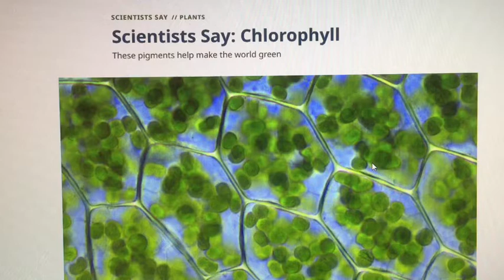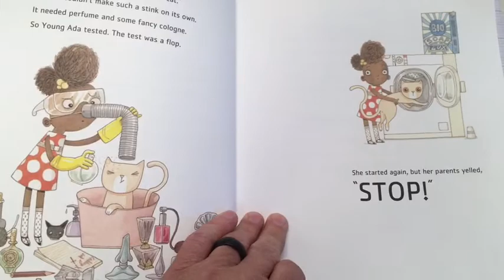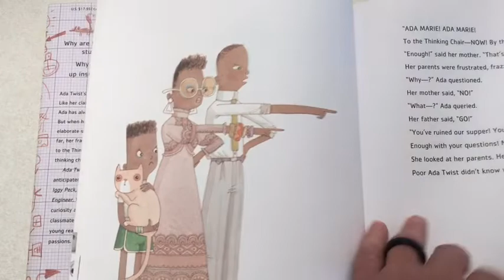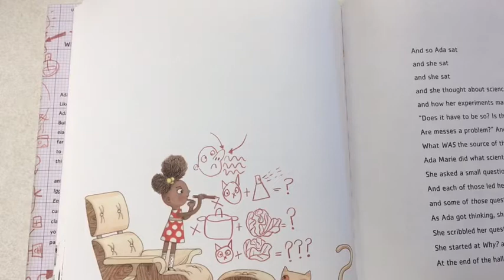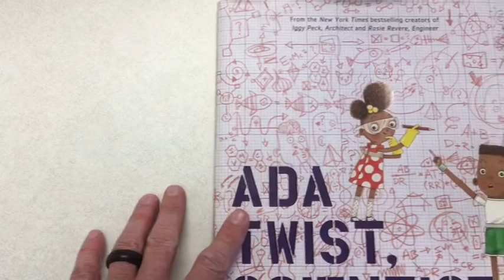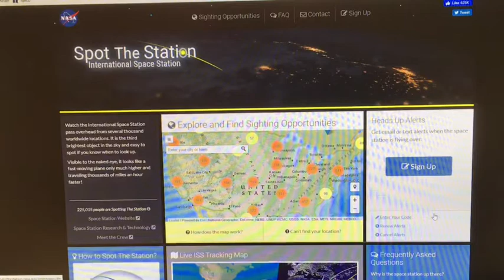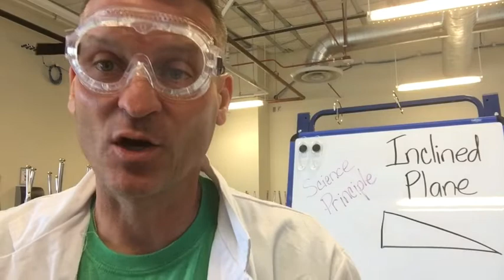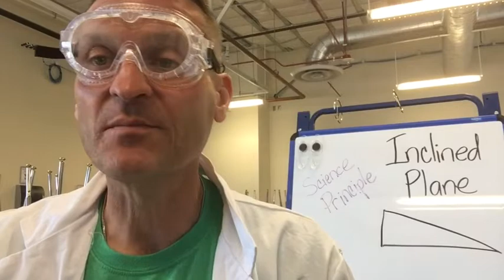Principal Science Season1 Episode 2